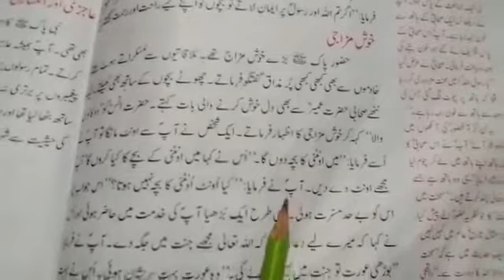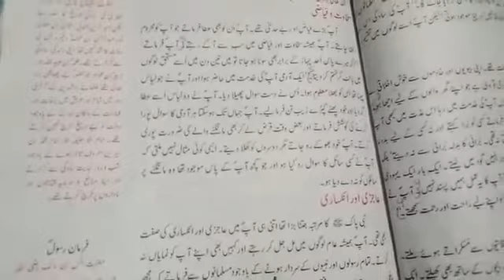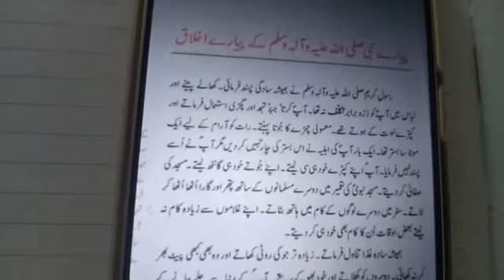APSACS - OSP - Week 2 - Class 5 - Urdu - Lecture 2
This video lecture was delivered online to students during week 2 of Online Support Program.